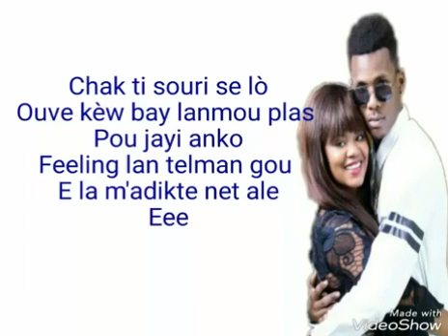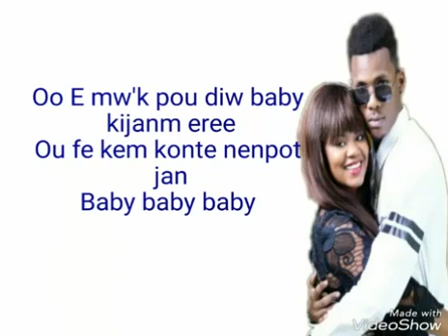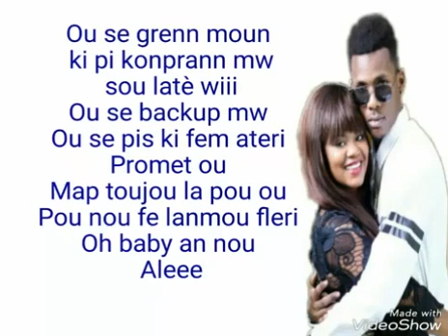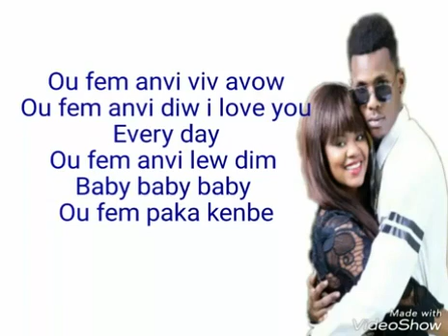Ou fèm anvi viv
Video de Paul